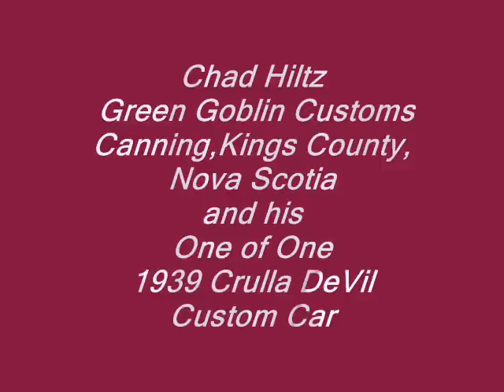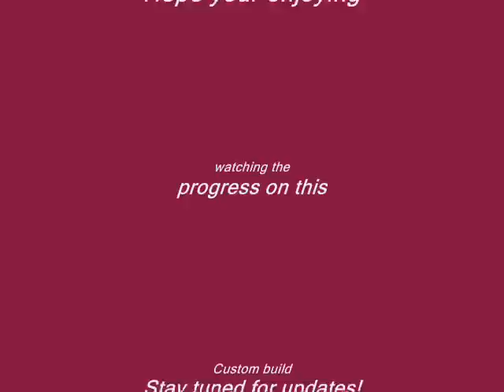Newest pictures from the building of 1939 Crulla deVil Custom Car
Green Goblin Customs of Canning, Kings County, Nova Scotia which is owned by Chad Hiltz presents the latest pictures of the building of the "One of One" custom car the 1939 Crulla DeVil. There's still a lot a work left to get this build done before the Atlantic Nationals in July!